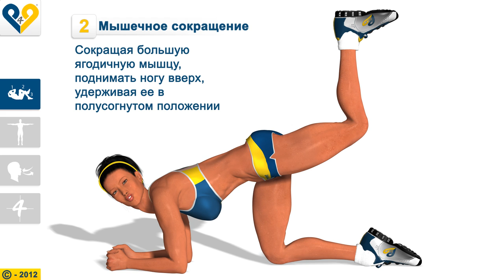Долой целлюлит! - упражнение для ягодиц: махи ногой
Долой целлюлит! - упражнение для ягодиц: махи ногой назад
Поднимание ног: колени полусогнуты и упираются в пол
Это упражнение особо нравится тем, кто начал тренироваться недавно, поскольку на полусогнутое колено оказывается меньше нагрузки, а все внимание фокусируется на большой ягодичной мышце.

Инструкции:

1- Исходное положение на локтях, колено слегка приподнято от земли, другое колено полусогнуто.

2- Сокращая большую ягодичную мышцу, поднимать ногу вверх, удерживая ее в полусогнутом положении.

3- Опустить ногу и вернуться в исходное положение

Будь всегда в отличной форме!